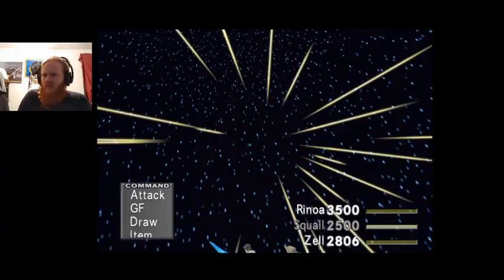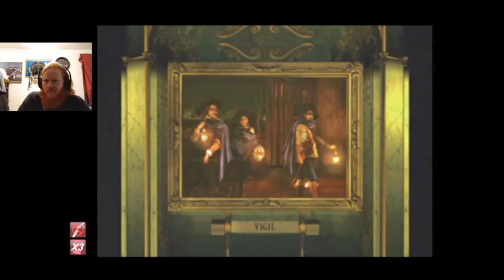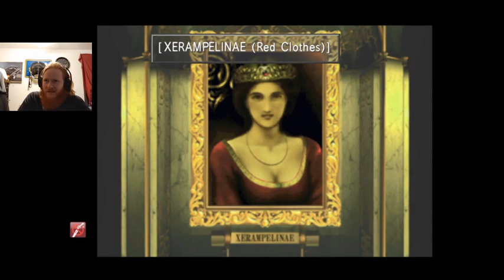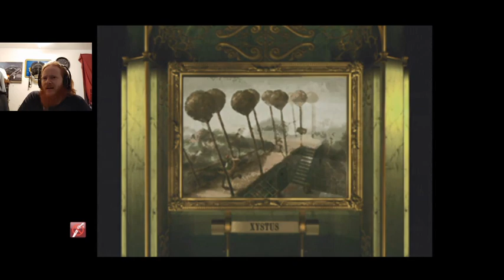Finishing Disc 3 & getting Odin in Final Fantasy VIII